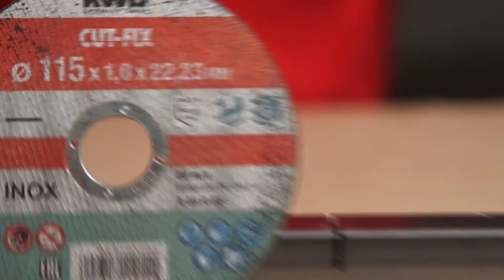AMOLADORA EINHELL angular TE-AG 18/115 Li ! || Radial a batería de Einhell.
Otro día más con uno de nuestros videos explicativos de producto Einhell.

Esta vez os traemos la AMOLADORA angular TE-AG 18/115 Li (4431123) de Einhell, la cual podrás encontrar en nuestra web:

Si eres un apasionado de las herramientas y concretamente te gusta la marca Einhell no dudes en pasarte por nuestra tienda oficial de Einhell Online:

A continuación os dejamos las características y datos técnicos del producto:

Características:

- La batería del sistema Power X-Change se puede utilizar en otros productos.

- Amoladora angular más ligera de su clase.

- Función de arranque suave y protección de reinicio para que sea más seguro de usar.

- Disyuntor de sobrecarga para una larga vida útil.

- Guiado de aire modificado para una mejor refrigeración y una vida útil más larga.

- Funcionamiento muy suave gracias a la separación de motor y engranaje.

- Diseño estilizado con superficies ergonómicas de agarre suave.

- El estado de carga se puede ver en el indicador de capacidad de la batería.

- Recomendación para obtener resultados óptimos: batería de 2,6 Ah Plus y superior.

Datos técnicos:

- Tamaño de la tapa de la muela 115 mm.

- Velocidad sin carga (ralentí) Máx. 8500 min ^ -1.

- Máx. profundidad de corte 0.033 m.

- Peso bruto 3,5 kg.

- Dimensiones caja de exportación 440 x 310 x 252 mm.

Incluye:

- Mango adicional que se puede colocar de forma flexible en 3 posiciones.

- Carcasa de engranajes robusta de aluminio.

- Maletín.

- Protector de disco con función de ajuste rápido.

Todo el equipo de Bricalia quedamos a tu disposición, y si tienes alguna duda más contacta con nuestro equipo de atención al cliente: